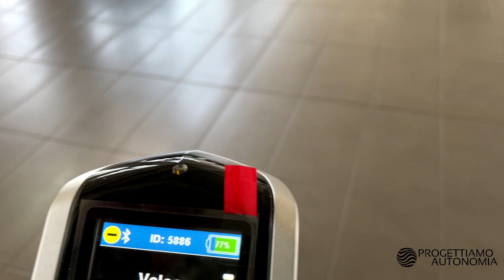PRIDE - 4FRONT 2: CARROZZINA ELETTRONICA AD ELEVATO CONFORT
4Front è un carrozzina elettronica a trazione anteriore, caratterizzata da elevate prestazioni e comfort di guida su qualsiasi terreno.